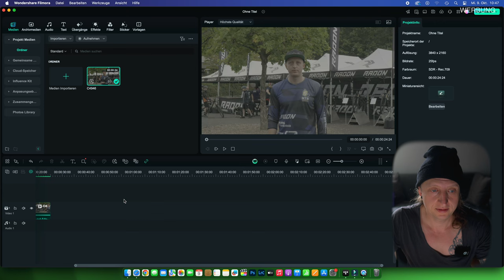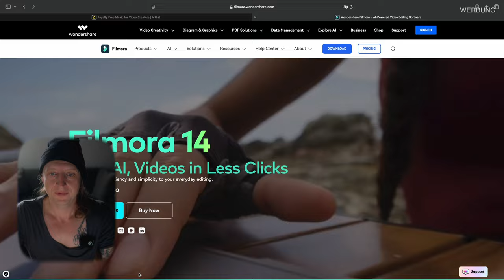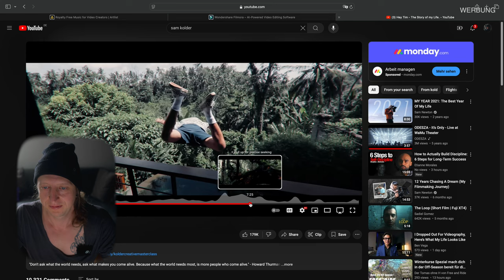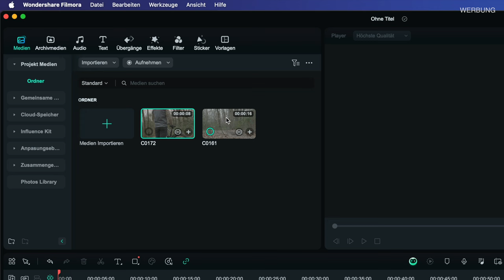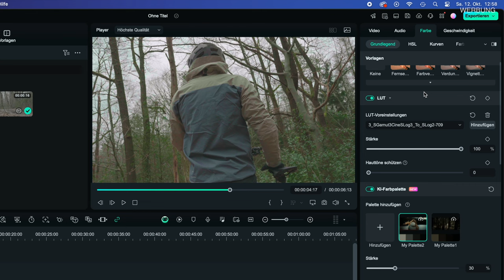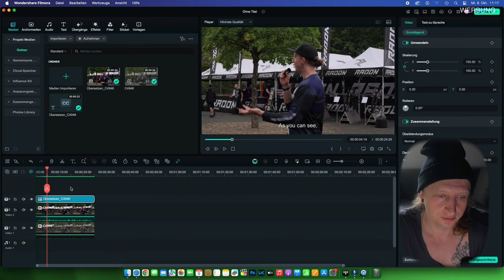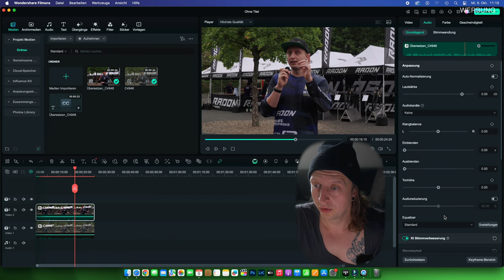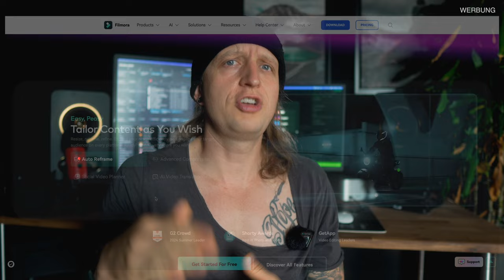Sofort BESSERE Videos schneiden mit Filmora 14 - Neue KI Funktionen und Auto Translation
filmora14 ist da mit einigen neuen Funktionen um Sofort bessere videos schneiden zu können auch für Anfänger und Einsteiger! Ich stelle euch ein paar der neuen KI Funktionen vor.